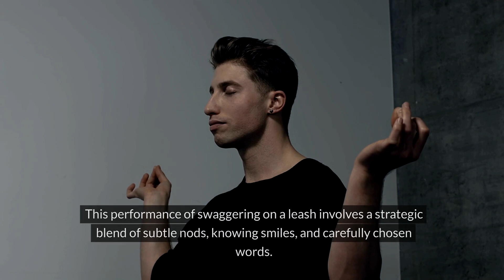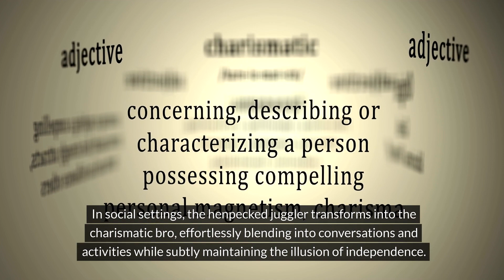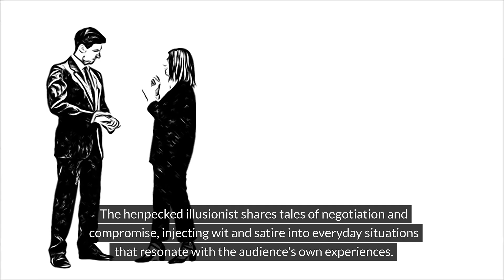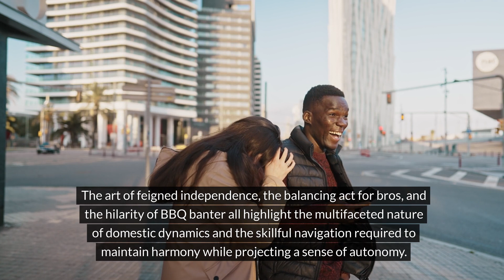Sneaky Ways to Outsmart Your Partner: Mastering Control Charades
In this hilarious and informative video, we dive into the world of Control Charades, a game where wit and deception reign supreme! Join us as we explore sneaky strategies to outsmart your partner in this ultimate test of mental agility and quick thinking.

Learn the art of subtle gestures, strategic misdirection, and clever wordplay to gain the upper hand in Control Charades. Discover how to read your partner's intentions while keeping your own hidden, leading to epic showdowns of wit and cunning.

Whether you're a seasoned player looking for new tricks or a beginner eager to dominate the game, this video is packed with tips, tricks, and laughs to elevate your Control Charades skills to master level. Get ready to outwit, outplay, and outsmart your partner like never before!